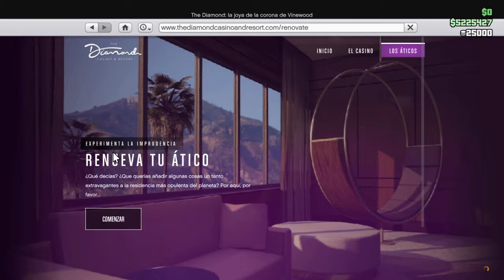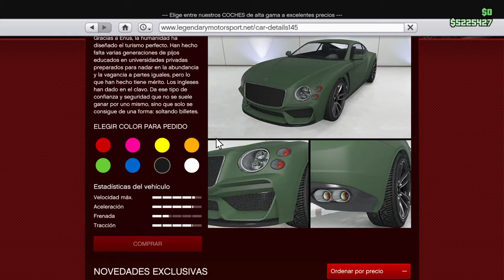¡CÓMO CONSEGUIR UN COCHE GRATIS Y 900.000$! | GTA V ONLINE